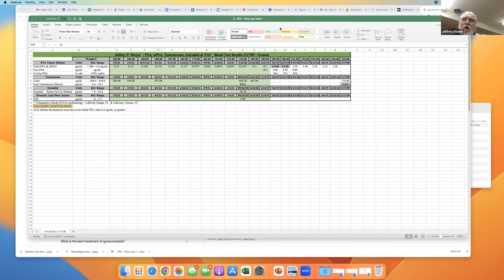Prostate Cancer Lab Meeting #65 - “Treating My Osteoporosis and My Prostate Cancer” (Jeff Dwyer)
“Unfortunately, I have a bad habit: I don't listen to anybody. I keep asking questions.

“I’d written … a real letter, not a digital communication. Nobody receives a real letter any more, so they’ll open it and hopefully read it and respond.

“I had been investigating radiation treatment options using proton beam therapy because I had read a lot about it, and it sounded like a wise option if I could find a provider… I selected my radiation oncologist, and I … contacted the … facility myself.” – Jeff Dwyer

Meeting Summary
Jeff Dwyer is facing complex decisions about additional treatment for his advanced prostate cancer following his 2nd prostate cancer recurrence, signaled by an uptick in his PSA. His decision is complicated as he trades off choices of treatments for his prostate cancer and treatments for his bone and heart disease. The most likely course of treatment for his prostate cancer, androgen deprivation therapy, has negative side effects for bone strength and muscle strength (like the heart). He has resisted taking drugs for bone strength due to his research on the side effects, but has been encouraged by his primary care physician to begin taking drugs to address his osteoporosis -- the bone disease that develops when bone mineral density and bone mass decreases, increasing the risk of bone fractures.
What are Jeff’s best treatment options that can thread the needle between suppressing his prostate cancer and treating his bone and heart disease?
Who is Jeff Dwyer?
Jeff is a 76-year-old former literary agent and owner of a bookstore. He leans into researching his treatment decisions. He surveys the medical literature and reaches out to researchers for advice on his course of treatment. He has gone far afield to find the best experts and  treatments, and he has traveled several times across the country for testing and treatment. He lives with his wife in Northampton, Massachusetts.
What is Jeff's medical history?
Jeff was diagnosed with aggressive, Stage 4 (metastatic) prostate cancer in May 2019. (His Gleason scores were 9/10, indicating a high grade, very aggressive cancer). He had a robotic radical prostatectomy in Sept 2019 at Mass General Brigham, followed by coronary arterial bypass surgery there in July 2021. He had a recurrence of his prostate cancer in May 2022, signaled by an uptick in his PSA (a blood test for prostate specific antigen). He received 34 proton beam sessions of stereotactic radiotherapy (radiotherapy from many different angles on the tumor) at the UPenn in September 2022. His PSA was 4.9 after doubling when he began treatment in 2019, and his first prostate cancer recurrence following a PSA of 0.21. His PSA went to undetectable, then began to rise again.
Now his 2nd prostate cancer recurrence has occurred with a PSA of 0.21. A PSMA PET CT scan at Dana Farber in May 2021 revealed a small bone metastasis on his sacrum, a bony structure located at the base of the lumbar vertebrae and connected to the pelvis. During stereotactic radiotherapy at UPenn, the radiation oncologist treated the bone met and also his prostate bed and lower spinal area. An MRI at UPenn following the stereotactic radiotherapy in October 2022 showed that the bone met was no longer present.
Jeff's medical treatment is complicated by coronary artery disease and congestive heart failure, which caused him to have quintuple coronary artery bypass surgery 2 years ago.
His lower back pain led to a DEXA scan (an imaging test that measures bone density and strength), and a follow-up computed tomography (CT) scan and MRI of his spine at Mass General Brigham's Spinal Center, and consultation with an orthopedic surgeon. He found out that he has bone density loss.  The orthopedic surgeon recommended consultation with an endocrinologist because of his advanced prostate cancer.
Jeff has been updating his dental work in anticipation of the side effects of weakening of his bone strength from hormone therapy.
What should Jeff do next?
Jeff expects that his oncologist will order a PSMA PET CT scan soon and recommend that he begin some form of hormone therapy to address his recent prostate cancer recurrence.
He is researching hormone therapy alternatives now, and there is a broad discussion.